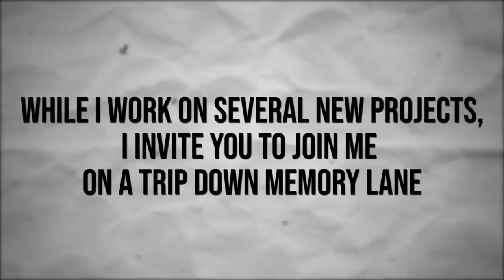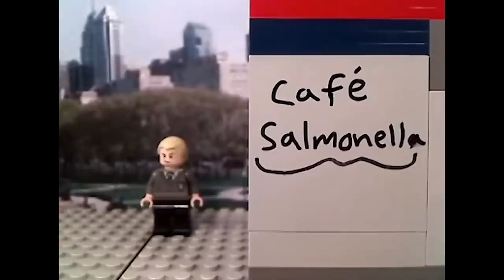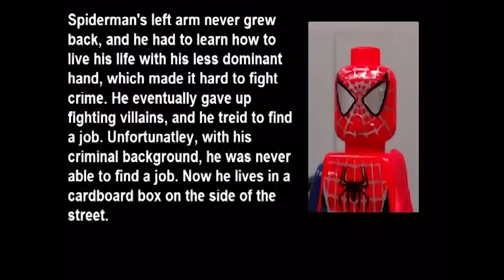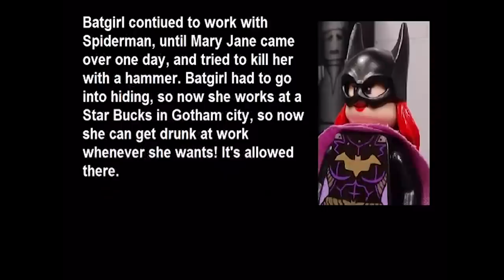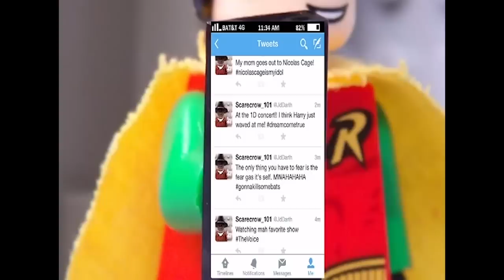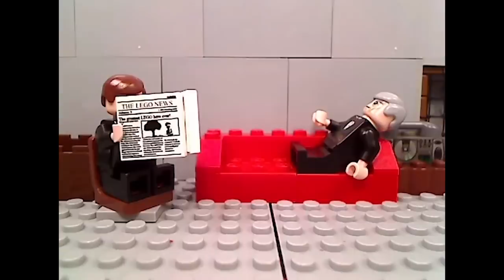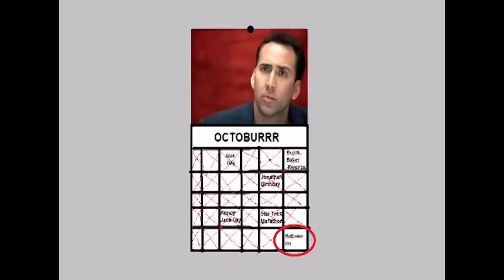Lego Batman vs Everyone (All of Season One)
Hey so I haven't uploaded in months now, and while I work on some bigger stuff, I figured we'd take a look at the entirety of Lego Batman season one. You didn't really ask for it. So here you go.